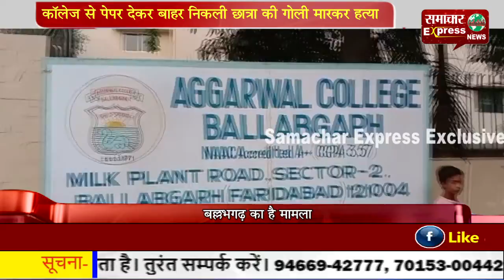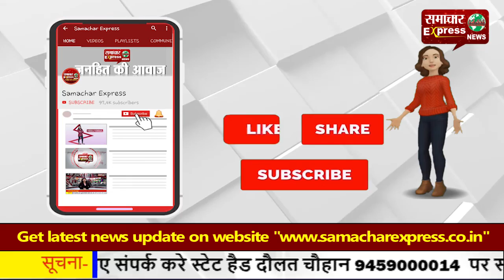कॉलेज से पेपर देकर बाहर निकली छात्रा की गोली मारकर हत्या